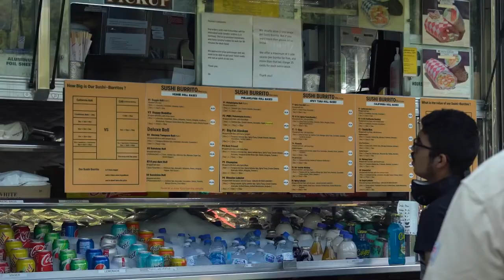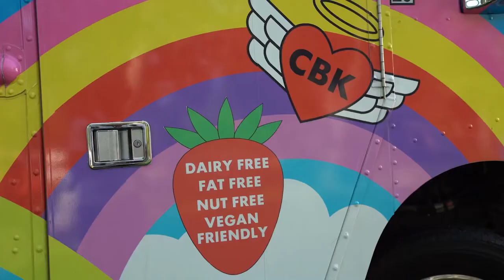Things to do in the Antelope Valley - Lancaster Monday Night Bites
𝐻𝒶𝓅𝓅𝓎 𝐹𝑜𝑜𝒹𝒾𝑒 𝐹𝓇𝒾𝒹𝒶𝓎!!
Mondays are already hard enough, stop by the Sgt. Steve Owens Memorial Park between 5-8 pm for deliciousness. Bring chairs or a blanket and enjoy a nice evening with food trucks and music. It’s a great place to bring the whole family(and your 🐕 too!). The Park is close by for your little ones, plenty of local and out of area trucks to make everyone happy with their food choices and live just not a DJ to add to a nice evening out. 🎵🎶🎵🎶

Nikolle Gonzales 🗝🏡
RE/MAX All-Pro    #02042209
43832 20th Street West

🎥Fantastic editing by: @vicdavega and @socialchowmediagroup
Bug thanks to @deejaynumber1 for letting me shove a microphone in his face!🎤🤣